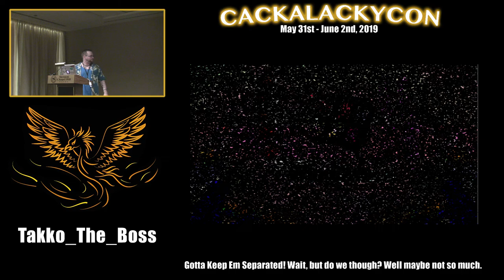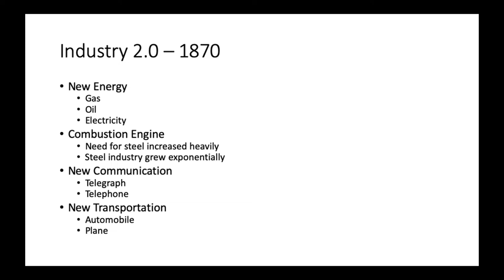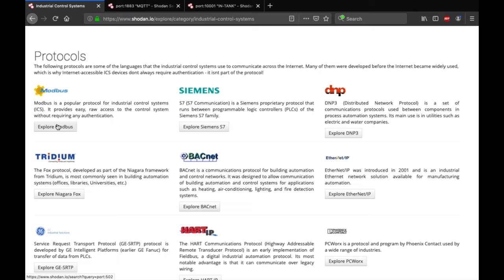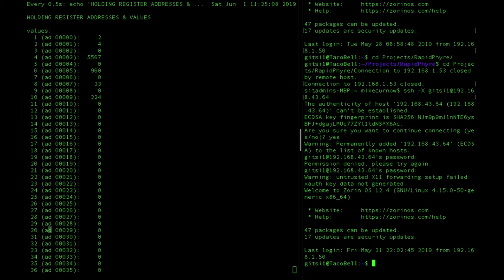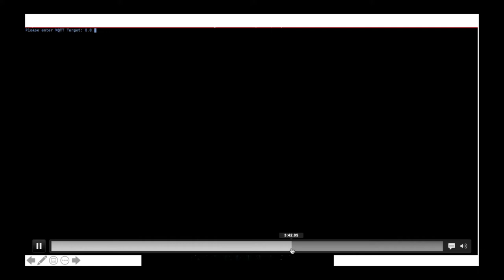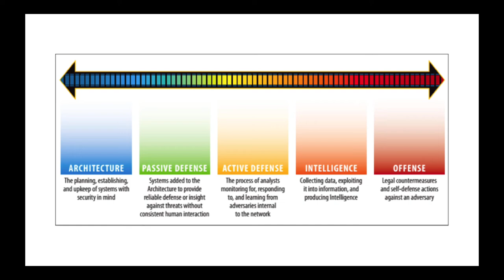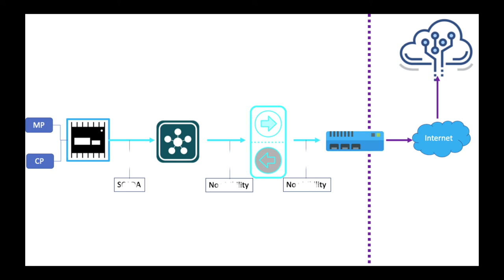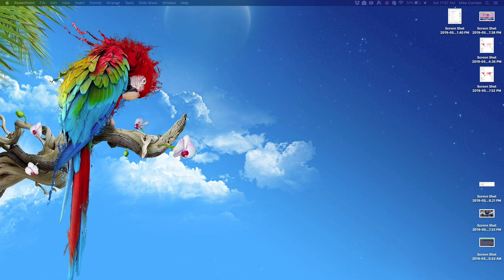Takko_The_Boss - Gotta Keep Em Separated! Wait, but do we though? Well maybe not so much.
CackalackyCon1: Industrial Control Systems (ICS) is the infrastructure in facilities that provide us with power, treat our drinking water and manage our city & town traffic system(s). Due to the need for a 100% uptime of these critical infrastructures, monitoring of data in the ICS network has to be constant. IT OT convergence covers the ways we can integrate Information Technology and Operations Technology in order to meet the demands of modern-day standards of system, network and security monitoring & diagnostics to cloud systems. At the moment, the way that communications are being remote off network traffic is being handled is through a process referred to as “air gapping” in which the Supervisory Control And Data Acquisition network (SCADA for short) on its own segmented network allows access to the internet for small periods of time. And these communications, updates etc, happen in an asynchronous manner. For true IT OT convergence to happen, the air-gap needs to be bridged, and the way that data comes in and out of the SCADA network needs to be very protected and handled in a scrutinous manner in all perimeter layers. However, what is happening right now is that these networks and devices are being exposed and placed RIGHT onto the open internet, where anyone can observe and sometimes interact with these systems and devices that constitute these systems. This presentation will cover ways that these systems are compromised, and some ways to “Take home” to secure the air-gap between IT and OT.